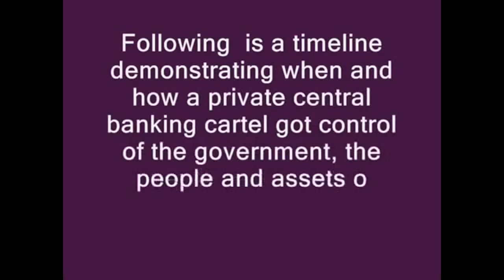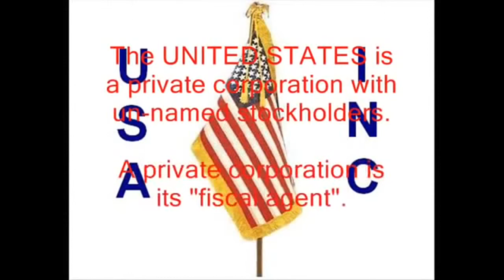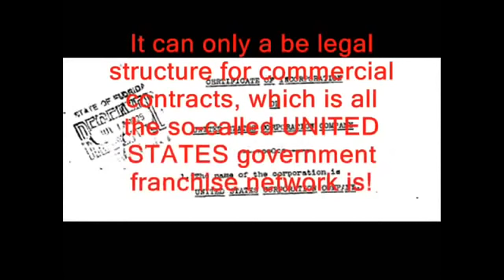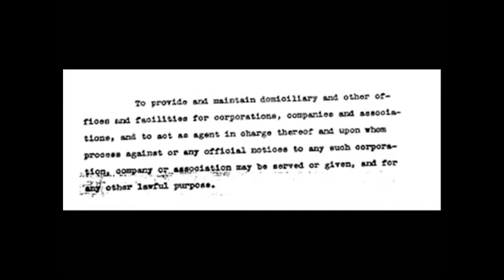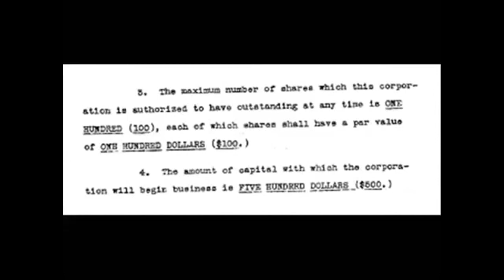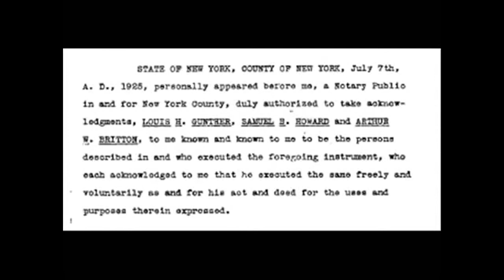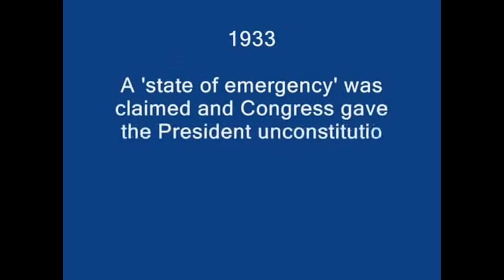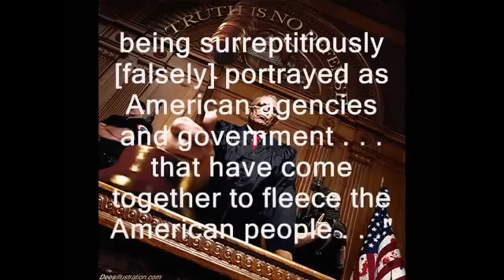The Act of 1871 Fully Exposed The United States